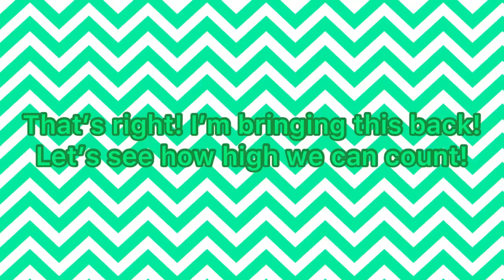im bored, lets count